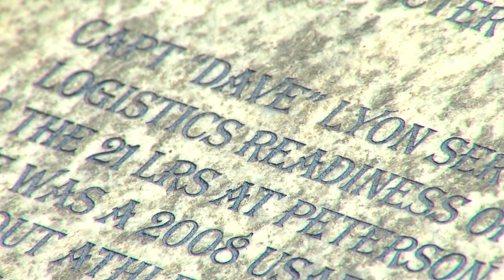CAPT DAVID LYON MEMORIAL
The Lyon and Pounds families see the plaque at Capt. David Lyon Memorial Park for the first time during a ceremony to rename Eagle Park in their son and son-in-law's honor June 27. Hundreds gathered for the memorial ceremony that was followed by a 5K run. Lyon was killed in action Dec. 27, 2013, in Afghanistan.